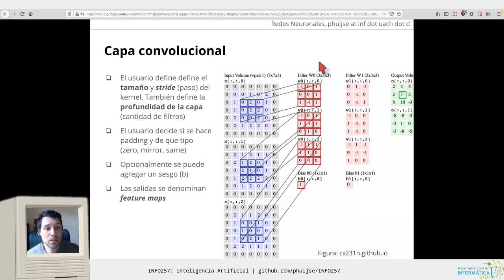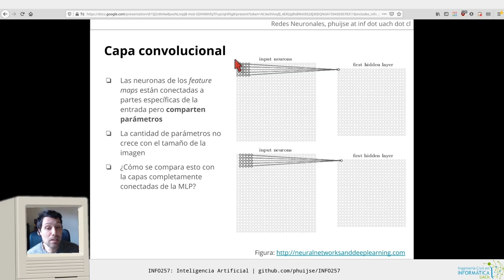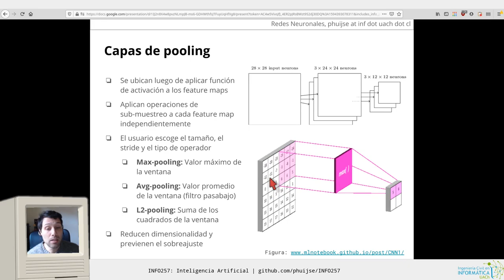[INFO257] Redes Neuronales 14 - Capas convolucionales y de pooling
Capítulos:

0:00 Capa convolucional
4:39 Pesos compartidos y campos receptivos locales
7:05 Capa de pooling